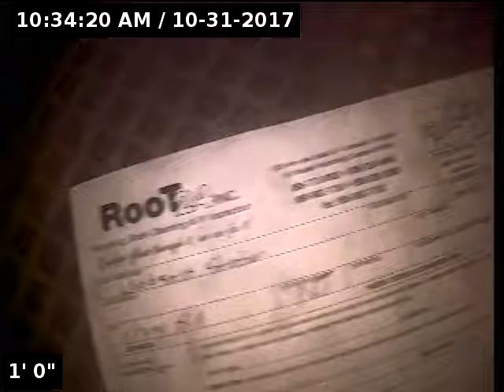1 PATCO Woodcrest Station Q#m5584 SO#43502 RM 10 31 17